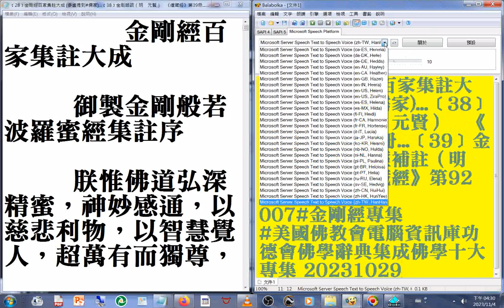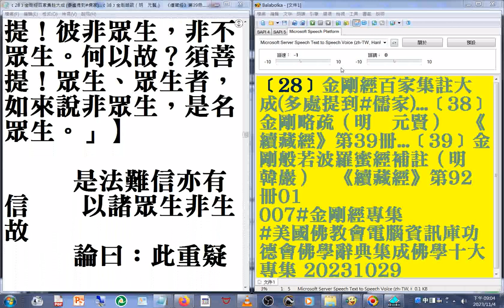a#明成祖 作序 ﹝28﹞金剛經百家集註大成 多處提到#儒家 ﹝38﹞金剛略疏（明 元賢） 《續藏經》第39冊 ﹝39﹞金剛般若波羅蜜經補註（明 韓巖） 《續藏經》第92冊 01 007